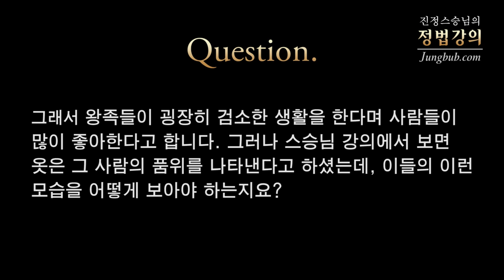[정법강의] 2877강 왕족들의 서민옷차림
질문: 영국 왕실의 윌리엄 왕세손이 결혼을 해서 아기를 낳았는데, 그 아기 이름이 조지 왕자라고 합니다. 최근 그 아기가 입은 옷이 많은 화제가 되고 있습니다. 왜냐하면 그 옷이 서민층도 입는 아주 싼 옷이기 때문입니다. 또 미들턴 왕세손비 역시 서민들이 입는 아주 저렴한 옷을 입고 나타나 화제가 되었습니다. 그래서 왕족들이 굉장히 검소한 생활을 한다며 사람들이 많이 좋아한다고 합니다. 그러나 스승님 강의에서 보면 옷은 그 사람의 품위를 나타낸다고 하셨는데, 이들의 이런 모습을 어떻게 보아야 하는지요?

[정법강의] 2877 강 왕족들의 서민옷차림